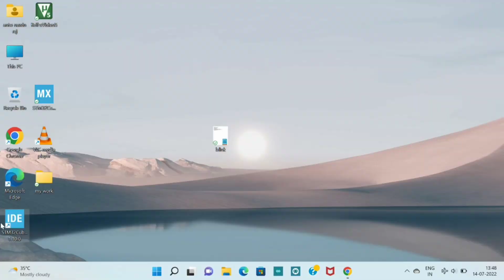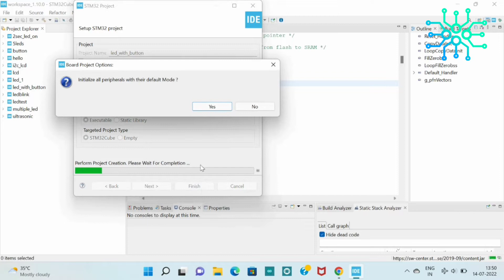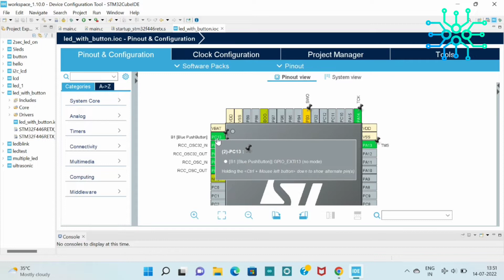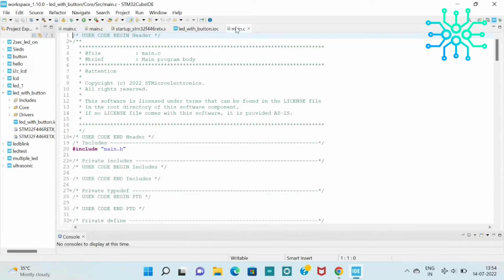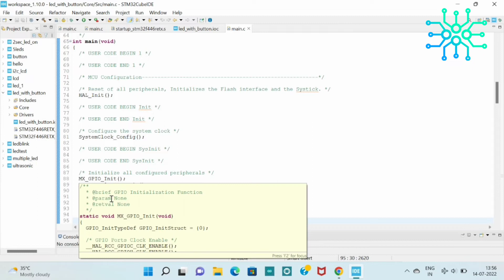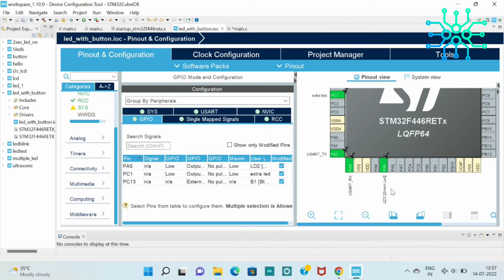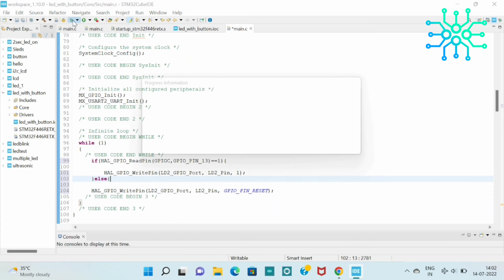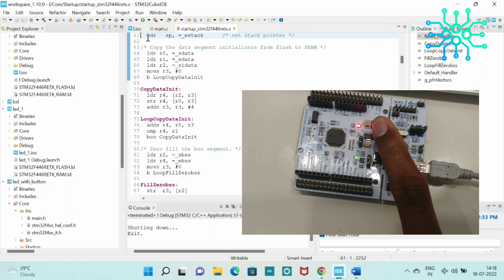STM32 programming in tamil. control a led with button interface. stm beginner tutorial